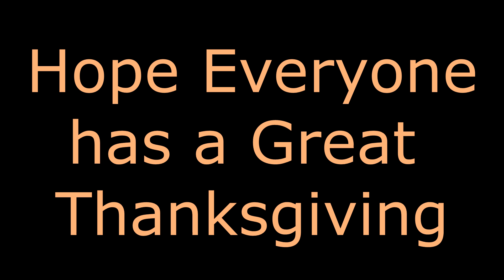November 18th Announcements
Daily announcements along with our UNameItChallenge and a Thanksgiving special!